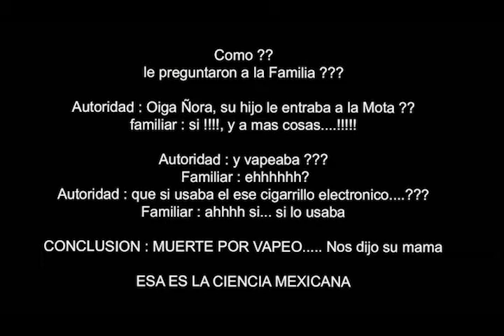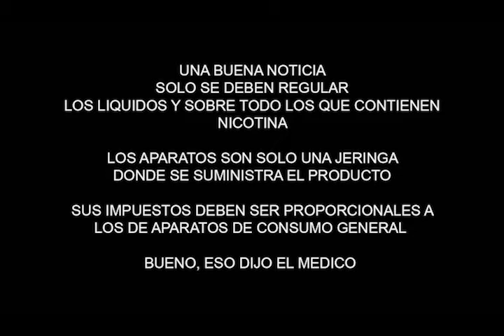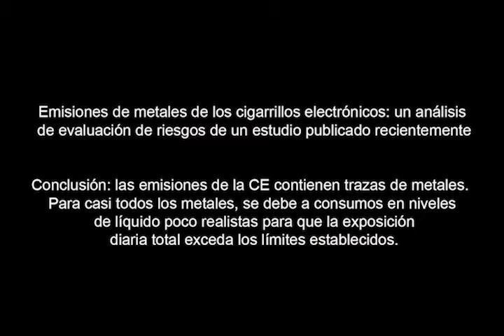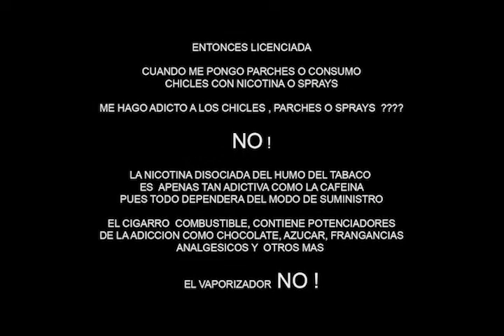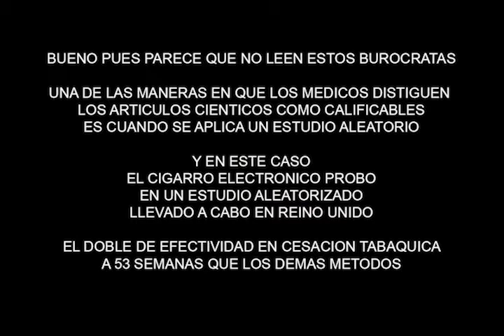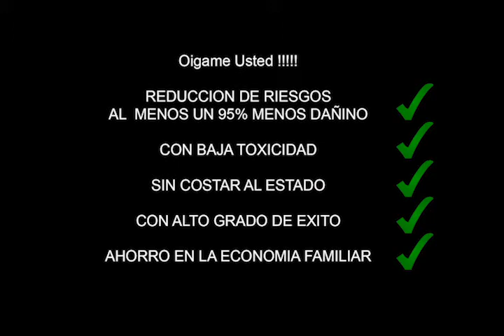04 CUARTA PARTE Y ULTIMA ENTREVISTA VAPEO - COFEPRIS - INER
NO SE SI LLORAR O REIR. ME DEJA SORPRENDIO EN MANOS DE QUIEN ESTAMOS , LO QUE AYUDA SABER LEER, INVITO A ESTOS EXPERTOS A QUE LEAN COMO LES RECOMIENDO AL ULTIMO EL DR. JUAN C LEE, PRA QUE SE INFORMEN ANTES DE MAL INFORMAR